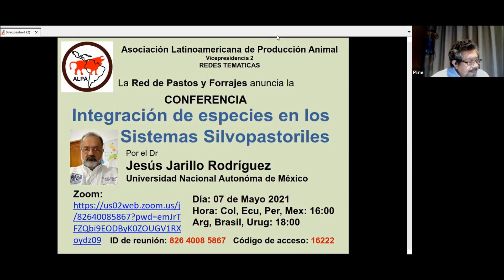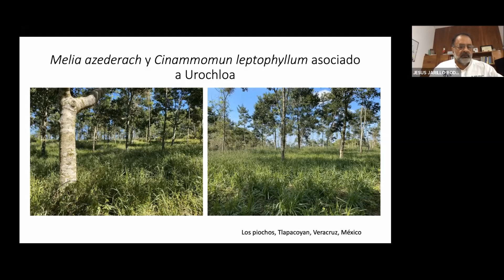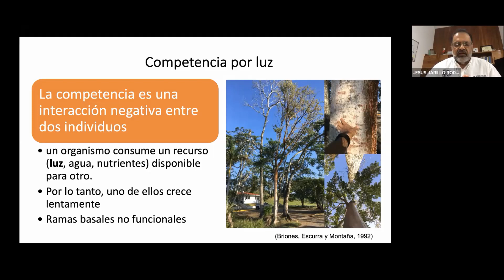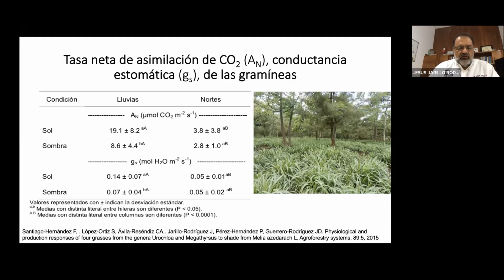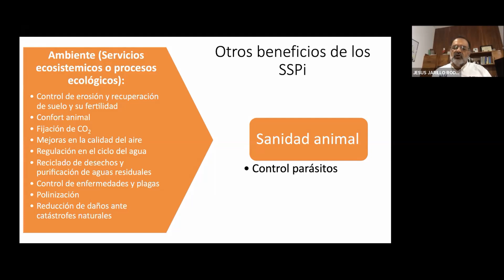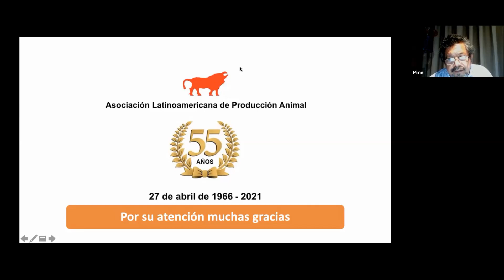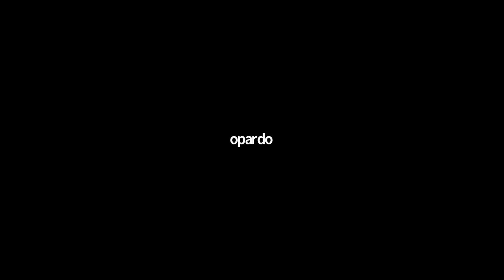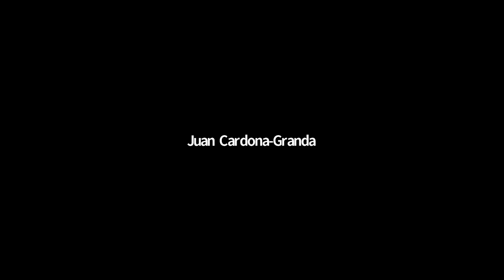Integración de especies en los sistemas Silvopastoriles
Conferencia parte de las actividades de la Red de Pastos y Forrajes de ALPA  dictada por el Dr. Jesus Jarillo Rodriguez
Profesor de la Cátedra Producción y Aprovechamiento de Forrajes de la Carrera de  Medicina Veterinaria y Zootecnia de la Universidad Nacional Autónoma de México UNAM, profesor Titular.